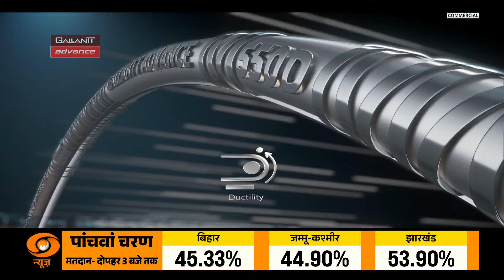Iss Waqt | मालीवाल मामला : सवालों के घेरें में केजरीवाल,और अन्य खबरें